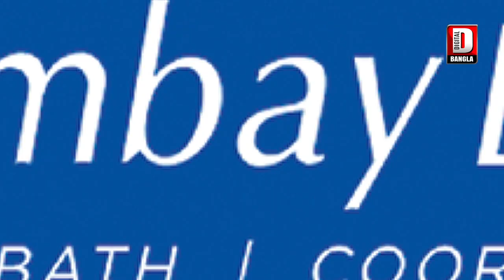রাজ্য সরকার ৫বছরও টিকবে না, বললেন বিজেপির রাজ্য সভাপতি সুকান্ত মজুমদার